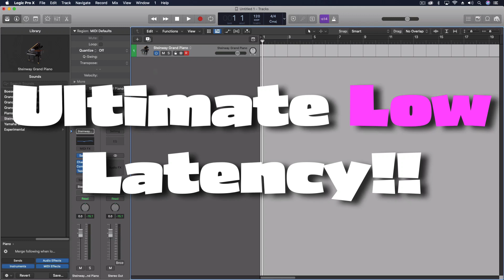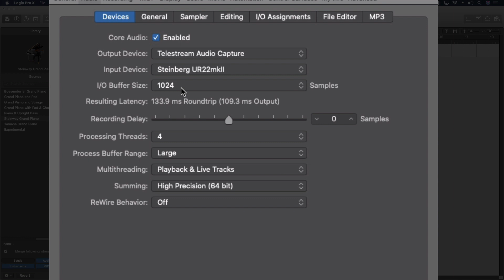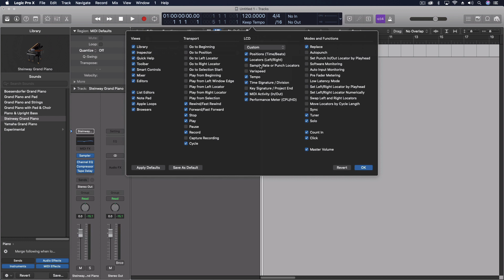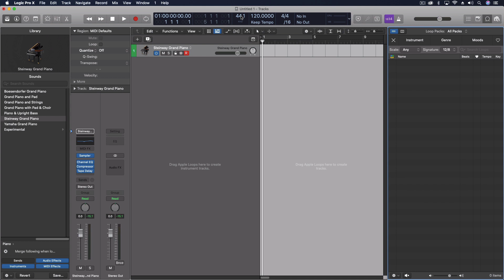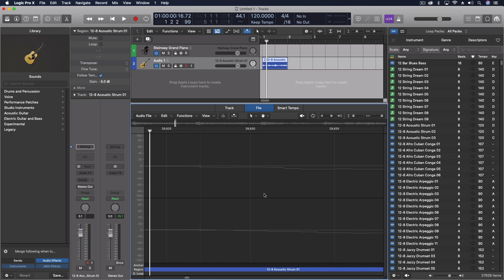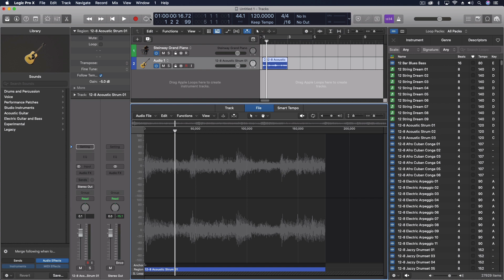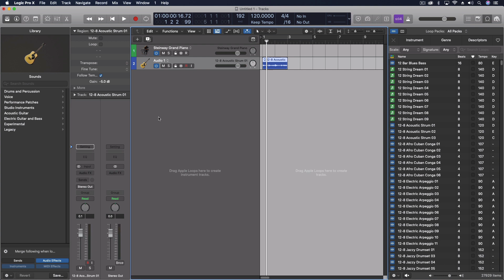How to Achieve the Lowest Latency Possible | Logic Pro X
Latency can be a confusing concept for Logic users, but it is critical to understand in the recording process.